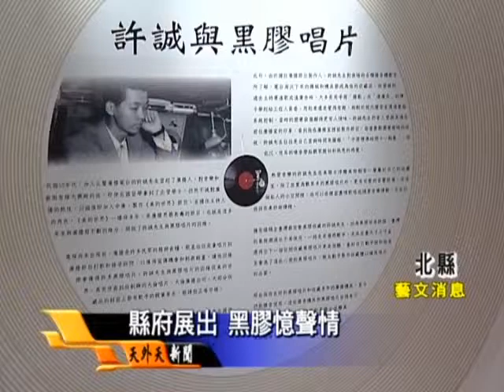縣府展出黑膠唱片